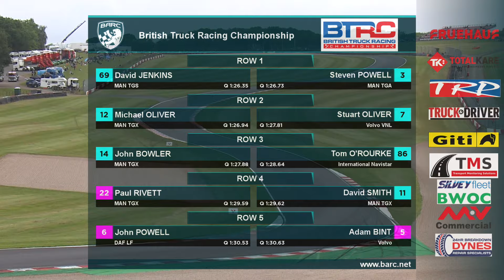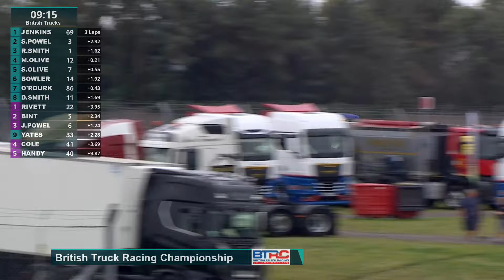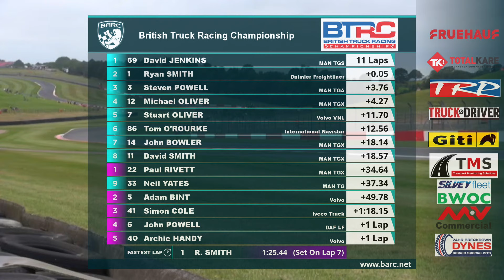Round 16 // Donington Park // BTRC 2024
Watch Round 16 of the 2024 British Truck Racing Championship from Donington Park.